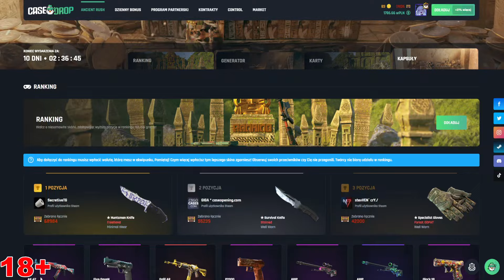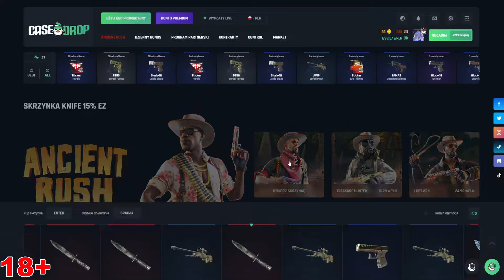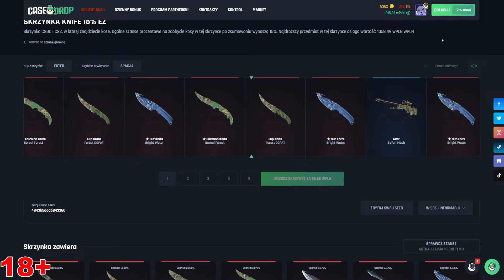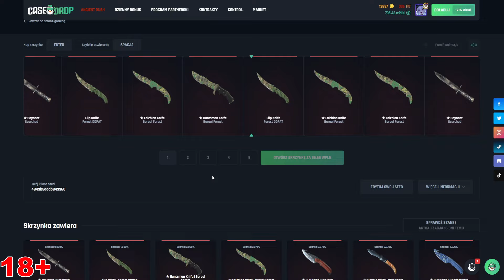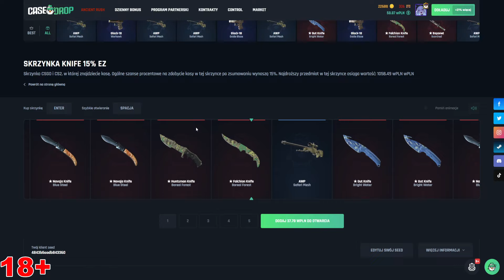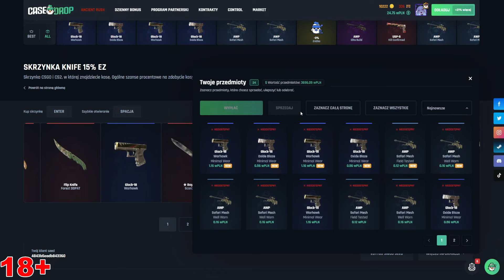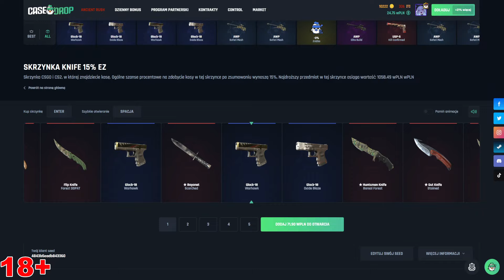15 PROCENT NA KOSE (ZBUGOWANA SKRZYNKA) CASEDROP